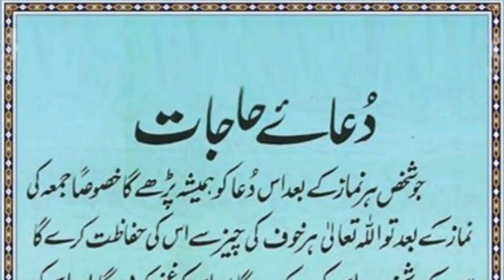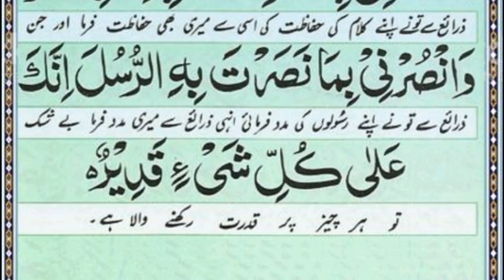Dua- e -Hajat in Arabic /Beautiful Dua /Dua ul Hajat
Relaxing sleep stress relief,Listen to quran for relax,Peace of mind,Listen to this before you sleep,Sleep meditation, Quran recitation for sleep relax,Quran for sleeping,Quran relaxing voice, Quran relaxing recitation voice
Dil ko choony wali tilawat, Quran recitation really beautiful amazing, Dua-e-Hajat heart touching quran tilawat, Heart soothing  recitation of Dua-e-Hajat